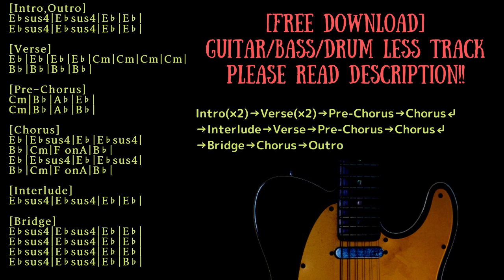Dream Pop Backing Track in E♭ major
Guitar:Fender Telecaster/Vox SCD-55
Bass:Orange O-bass
Guitar amp simulator:strymon iridium
Bass amp simulator:BIAS FX

KEY=E♭ major
BPM=146

0:00 Opening∼Intro
0:19 Verse
0:58 Pre-Chorus
1:11 Chorus
1:38 Interlude
1:44 Verse
2:04 Pre-Chorus
2:17 Chorus
2:43 Bridge
3:09 Chorus
3:36 Outro